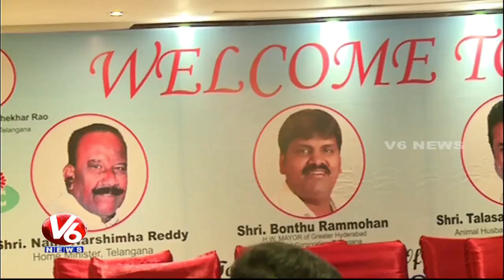Water ATM : GHMC, Private Companies To Set Drinking Water Centers In Hyderabad | V6News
GHMC and Josab International company to set Water ATM Centers In Hyderabad city.